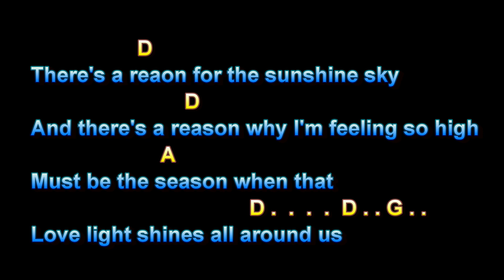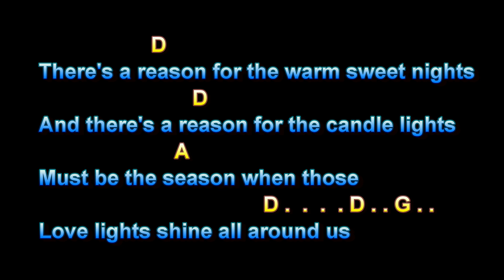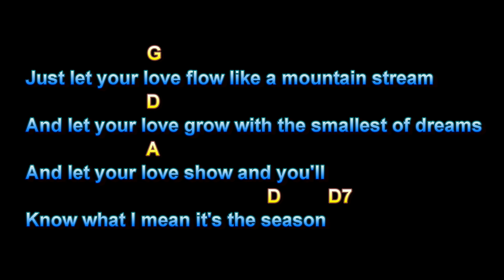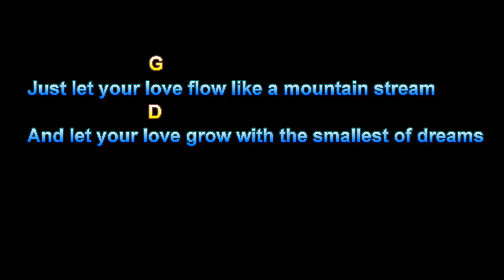Let Your Love Flow, Bellamy Brothers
Let Your Love Flow, Bellamy Brothers,  Guitar Playalong Lesson, Larry Lawver